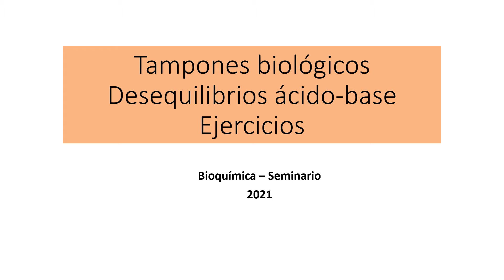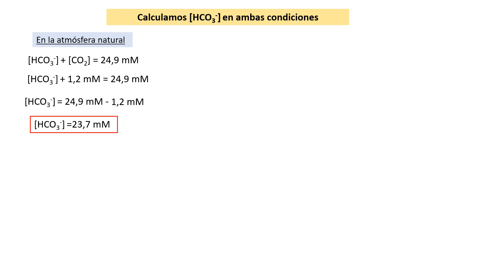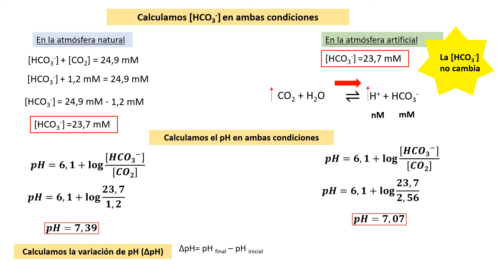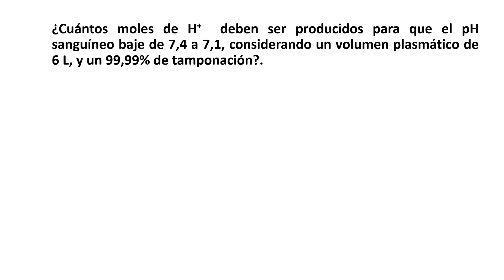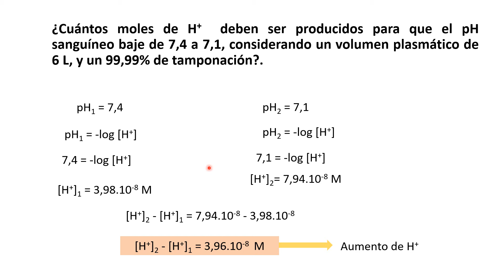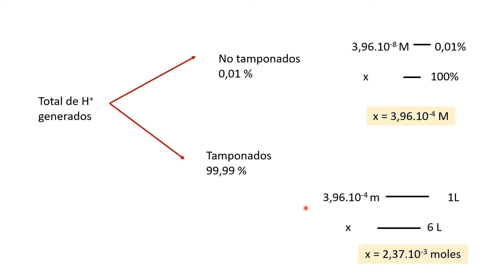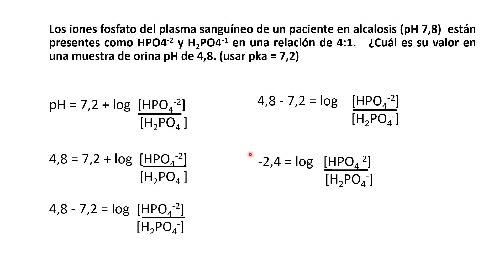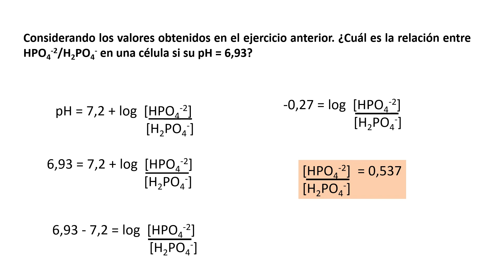Tampones biológicos. Desequilibrios Ac y Base - Ejercicios